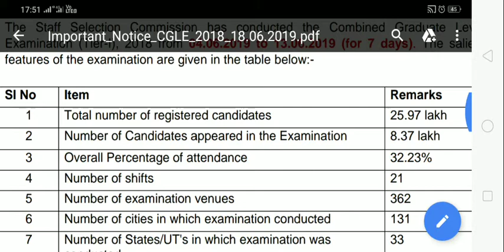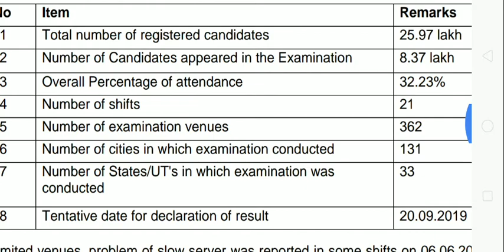Ssccgl 2018 tier 1st new नोटिस result date declared